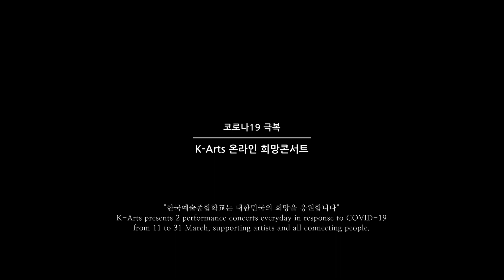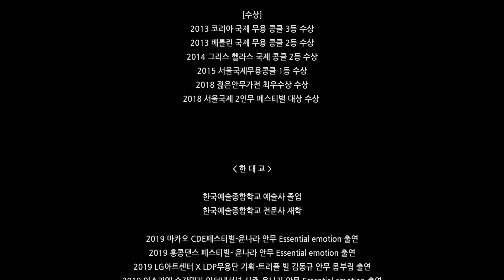코로나19 극복 'K-Arts 온라인 희망콘서트'-19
K-Arts Online HOPE Concert Series-19

"한국예술종합학교는 대한민국의 희망을 응원합니다"
K-Arts presents 2 performance concerts everyday in response to COVID-19 from 11 to 31 March, supporting artists and all connecting people.

ㅇ공연명: Essential Emotion
ㅇ공연자:  윤나라, 한대교
ㅇTitle: Essential Emotion
ㅇDancers:
 - Yoon Nara, Graduate of Department of Dance Performance (Contemporary Dance) at School of Dance
- Hahn Daegyo, Graduate student of Department of Dance Performance (Contemporary Dance) at School of Dance

*윤나라(안무) 프로필
 - 한국예술종합학교 무용원 실기과 현대무용 전공 예술사 및 전문사 졸업
 - LDP 무용단 정단원
 - 현 계원예술고등학교 강사
 - 2019 덴마크 오르후스 페스티벌 ILT FESTIVAL 'MOB', '노코멘트' 출연
 - 2019  LDP X LG아트센터 김동규 안무 '몸부림' 출연
 - 2019 제 19회 LDP 정공연 윤나라 안무작 'Knock Knock'
 - 2018 전문예술창작지원사업-안산 예술의전당 달맞이극장-LDP 공동안무
      'This is not my life'
 - 2018 스페인 바르셀로나 La Merce  - 김동규 안무작 'Look Look'
 - 2018 이탈리아 밀라노 MilanOltre Festival 김동규 안무'Look Look', 전미숙 안무'BOW' 신창호 안무'No Comment'
 - 2018 스위스 Steps Festival - 전미숙안무 'BOW'
 - 2018 제 18회 LDP 정기공연 – 김성현 안무 '이념의 무게'
 - 2017 서울국제공연예술제 SPAF 김동규 안무작 'Look Look V2'
 - 2016 캐나다 몬트리올 CINARS 신창호안무 'No Comment'
 - 2016 서울국제공연예술제 (SPAF) 한-영 합작프로젝트
           제임스 커즌스 컴퍼니 James Cousins Company '로잘린드 Rosalind'
 - 2016 제 16회 LDP 정기공연 - Samuel lefeuvre & Florencia Demestri 'NERF'
 - 2016 MODAFE 국내 초청작 LDP무용단 김동규안무 'MAUM'
 - 2015 LG아트센터기획공연  신창호안무 'Graying'
 - 2013 코리아 국제 무용 콩쿠르 3등
 - 2013 베를린 국제 무용 콩쿠르 2등
 - 2014 그리스 헬라스 국제 콩쿠르 2등
 - 2015 서울국제무용콩쿠르 1등
 - 2018젊은안무가전 최우수상
 - 2018서울국제2인무 페스티벌 대상

*한대교 프로필
- 한국예술종합학교 무용원 실기과 현대무용전공 예술사 졸업 및 전문사 1년
- 2019 마카오 CDE페스티벌-윤나라 안무 'Essential emotion' 출연
- 2019 홍콩댄스 페스티벌- 윤나라 안무 'Essential emotion' 출연
- 2019 LG아트센터 X LDP무용단 기획-트리플 빌 김동규 안무 '몸부림' 출연
 - 2019 이스라엘 수잔델라 인터내셔널 시즌-윤나라 안무 'Essential emotion' 출연
 - 2019 LDP무용단 제19회 정기공연 윤나라 안무'Knock Knock' 출연
 - 2018 SCF NOVA 김준기, 한대교 공동안무'trace'
 - 2018 SCF 갈라 초청 공연 LDP무용단 김동규'MOB' 출연
 - 2018 독일 탄츠메세 신창호'No comment'출연
 - 2018 평창올림픽 LDP무용단 차진엽'새로운 시간의 축' 출연
 - 2017 평창100일 기념 국립국악원 초청 공연 전미숙'가지마세요' 출연
 - 2017 모다페 초청공연 전미숙'가지마세요' 출연
 - 2014 제51회 전국 신인무용 콩쿠르 금상